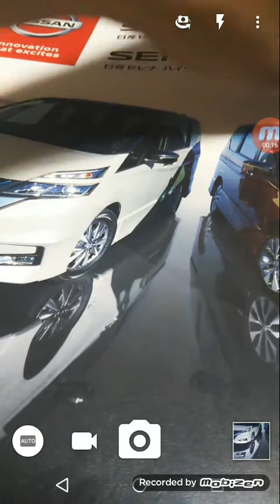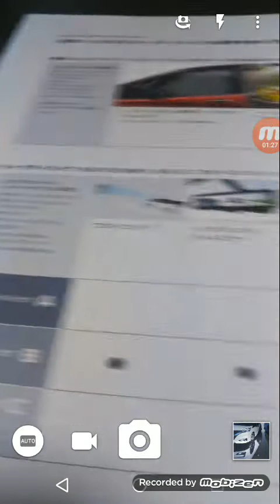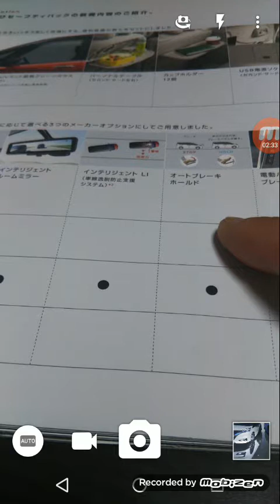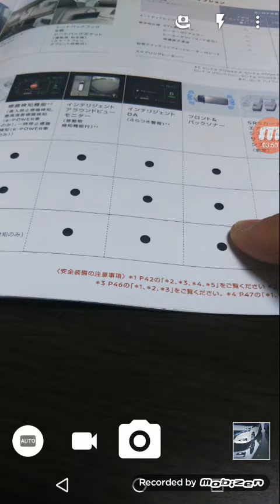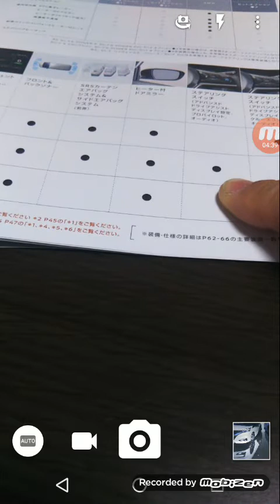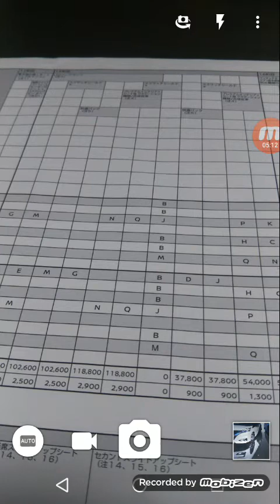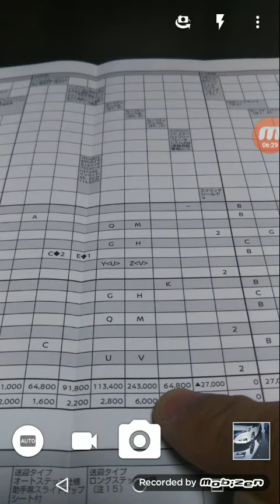セーフティーパックAとBの価格差#166